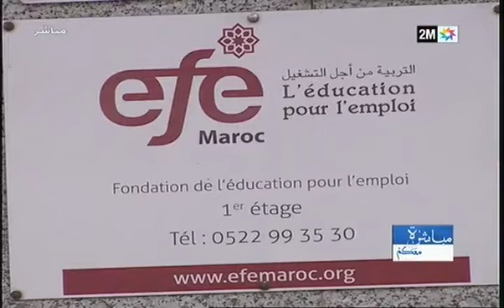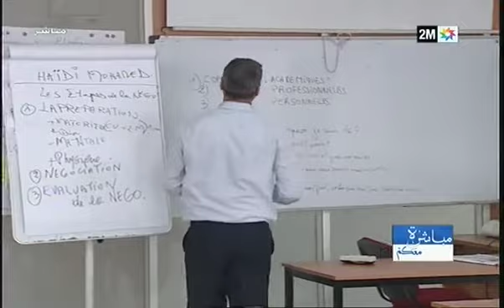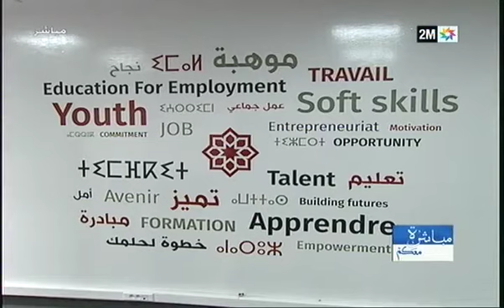EFE-Maroc dans l'émission مباشرة_معكم du 09.05.18 sur 2M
Cliquez sur la vidéo pour (re)voir le passage d'EFE-Maroc sur 2M.ma dans l'émission Moubacharatan_maakoum مباشرة_معكم du 09 mai 2018.